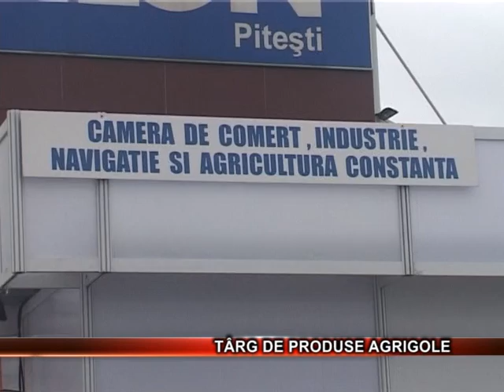Târg de produse agricole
Camera de comert si industrie Arges a organizat un targ de produse agricole. Printre cei prezenti s-a numarat si celebrul bucatar Cristian Papusoiu, cel care a prezentat o inedita inventie.